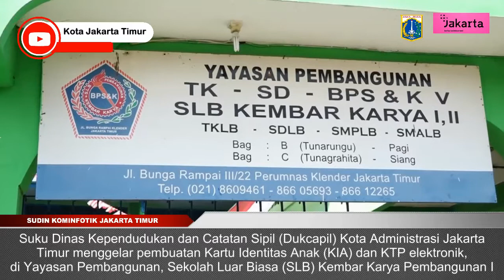Sudis Dukcapil Jakarta Timur Jemput Bola dalam Pembuatan KIA dan KTP di SLB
Suku Dinas Kependudukan dan Catatan Sipil (Dukcapil) Kota Administrasi Jakarta Timur menggelar pembuatan Kartu Identitas Anak (KIA) dan Kartu Tanda Penduduk (KTP) elektronik, di Yayasan Pembangunan, Sekolah Luar Biasa (SLB) Kembar Karya Pembangunan I, Jalan Bunga Rampai III, Kelurahan  Malaka Jaya, Kecamatan Duren Sawit, Jakarta Timur, Senin (8/8/2022).

Kepala Suku Dinas Dukcapil Kota Administrasi Jakarta Timur, Naufan, mengatakan kegiatan ini merupakan bagian program Kampung Sadar Administrasi (Kamsa) dengan melakukan jemput bola ke SLB Kembar Karya Pembangunan I. Diharapkan 182 anak yang merupakan murid SLB Kembar Karya Pembangunan I bisa melakukan pencetakan KIA dan KTP.

Dia juga menyampaikan, nantinya pembuatan atau pencetakan KIA dan KTP akan merambah ke sekolah-sekolah negeri, swasta, dan SLB lainnya, guna menyukseskan program Kamsa.

“Pada prinsipnya semua anak-anak itu akan kita layani, baik di sekolah negeri atau sekolah-sekolah yang luar biasa. Untuk anak-anak yang di SLB itu kita harus memberikan perhatian yang lebih, karena kan mereka anak-anak berkebutuhan,” tuturnya.

Pemerintah Kota Administrasi Jakarta Timur

Alamat :
Komplek Kantor Walikota Jakarta Timur
Jl. Sentra Timur Pulo Gebang